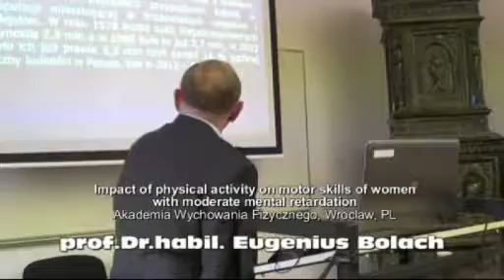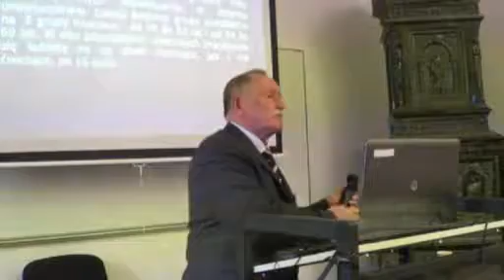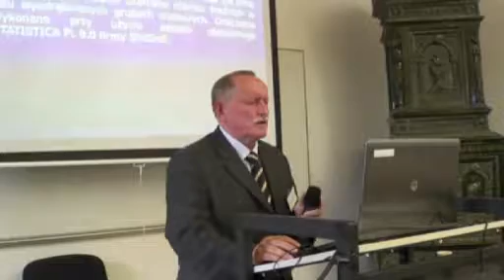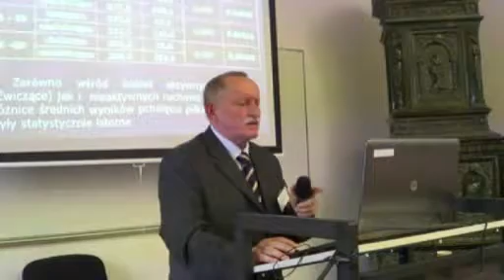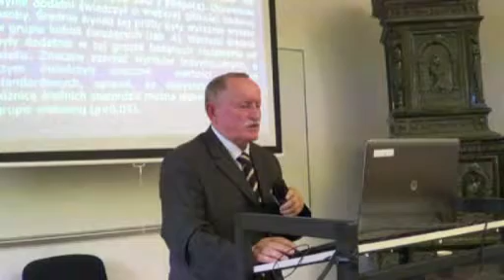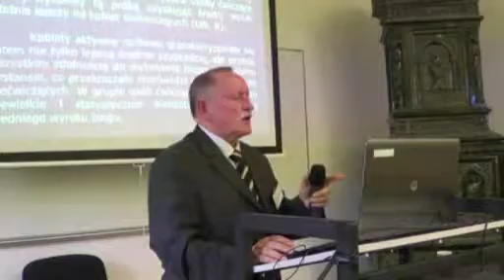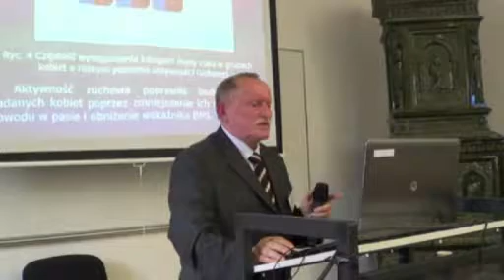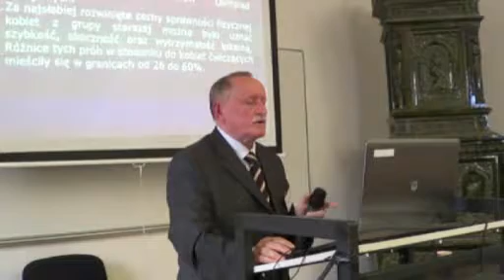03 prof Bolach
prof. Dr.habil. Eugeniusz Bolach, Ph.D., Dr. Bartosz Bolach, Ph.D. (Akademia Wychowania Fizycznego, Wroclaw, Polská republika)
Impact of physical activity on motor skills of women with moderate mental retardation